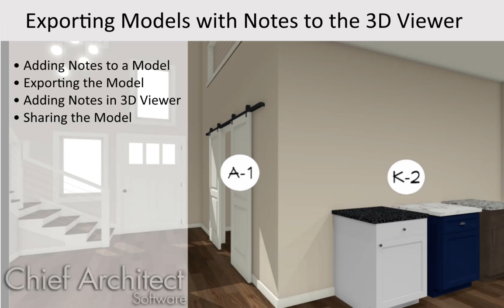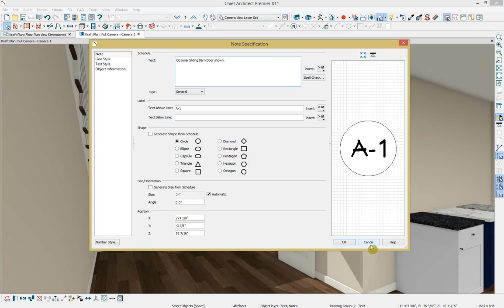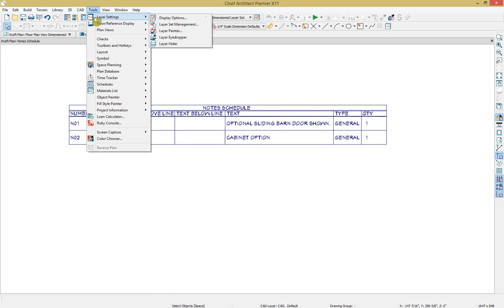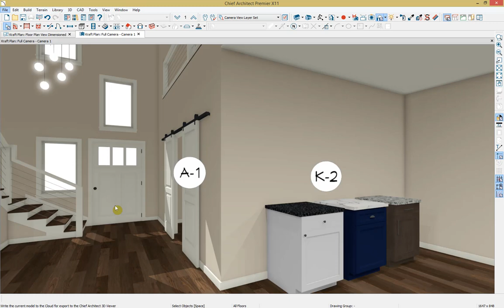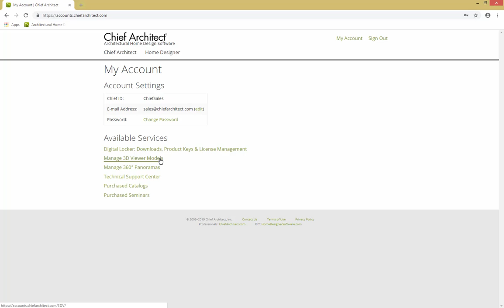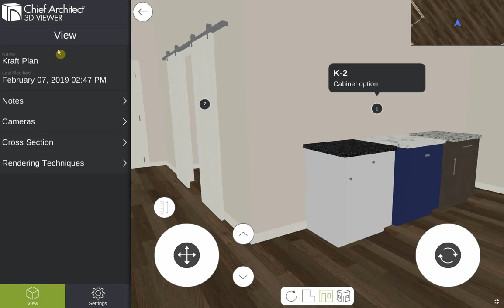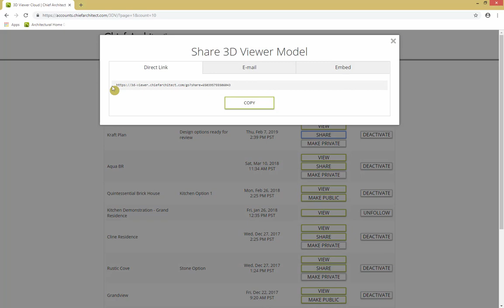Exporting Models with Notes to the 3D Viewer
Wondering how to add notes to your 3D Models using the Chief Architect 3D Viewer? In this video, we'll demonstrate how! We'll cover the following:

-Adding Notes to a 3D Viewer Model
-Exporting the Model
-Adding Notes in the 3D Viewer
-Sharing the Model